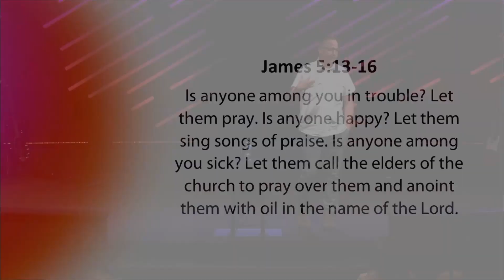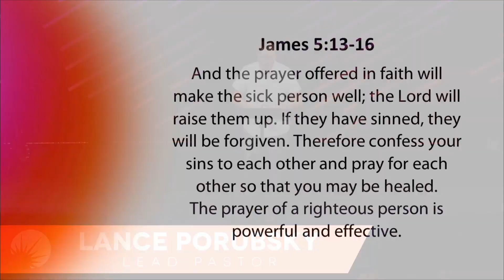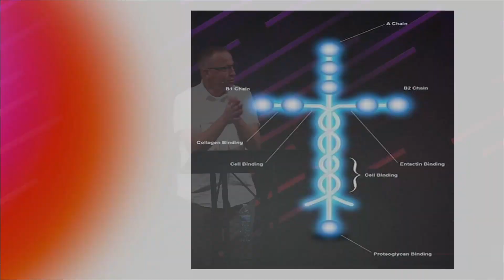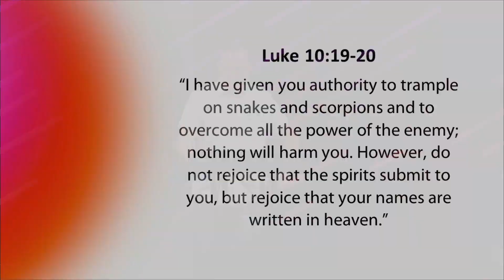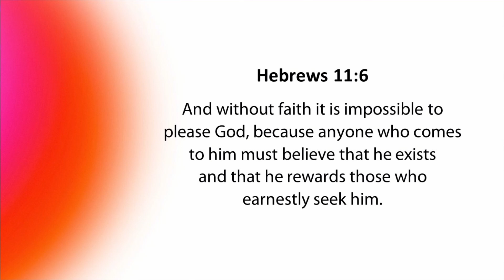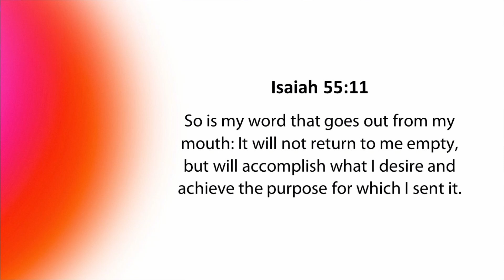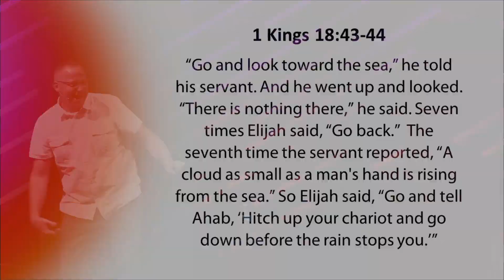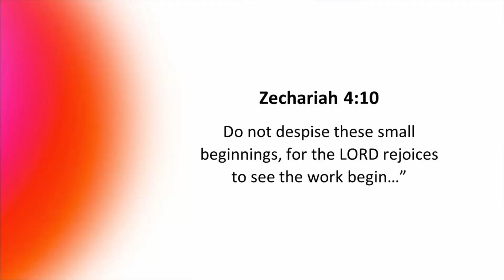Making Faith Work // The Book of James // 7.25.21